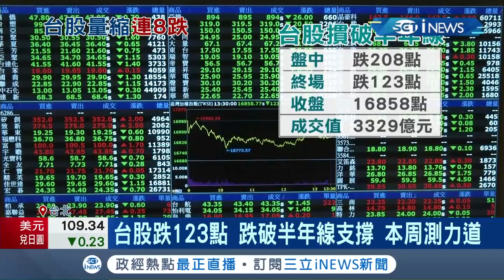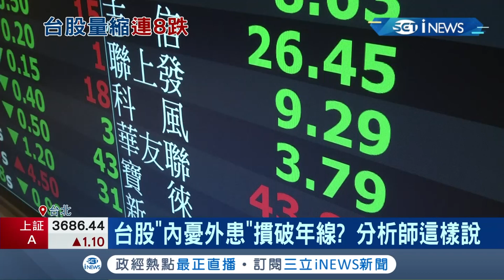台股盤中重挫跌破半年線"鋼鐵類股"成多頭指標 皇翔建設當航海王慘賠8千多萬仍海賺1.34億｜記者 莫祥珍 林文富｜【台灣要聞。先知道】20210816｜三立iNEWS